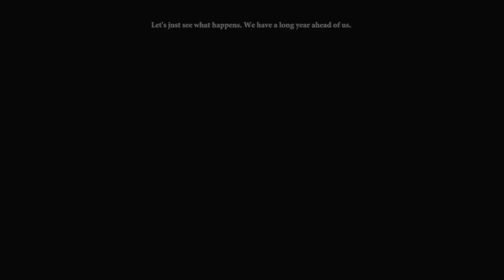Getting into Kirkwall | Refugees - (2) Let's Play Dragon Age 2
Abigail and family arrive safely at Kirkwall, but getting into the city is going to be a lot harder than they thought. This Let's Play of Dragon Age 2 features diplomatic warrior female Hawke, Bethany, Fenris romance and all story dlc. 👇🏻👇🏻👇🏻 [LINKS BELOW]

Dragon Age II is an action role-playing video game set in the world of Thedas introduced in Dragon Age: Origins. The Hawke family arrives in the city of Kirkwall as refugees following the Fifth Blight and become entangled in conflict involving qunari, mages, templars.

Liara is a 30-something girl gamer who loves immersive video games. Her channel focuses on retrospective playthroughs of story-driven games that are well loved. She strives to provide the fullest playthroughs possible, including all story-related dlc and a few secrets you may not have seen before.

This Let's Play of Dragon Age 2 is retrospective and on PS3, featuring a female diplomatic Hawke, Fenris romance, Merrill Rivalry, and Bethany survives. DLC includes: The Exiled Prince, Mark of the Assassin, and Legacy.